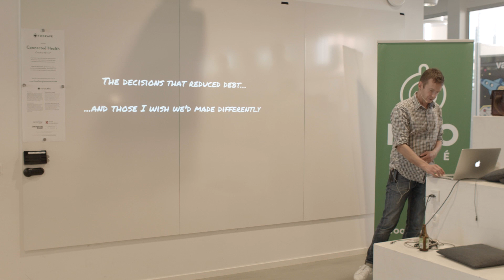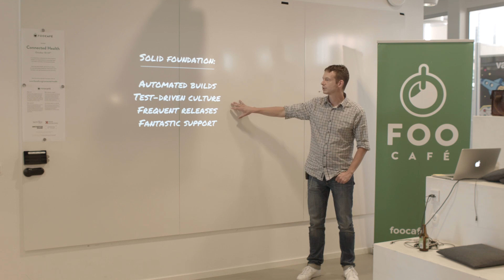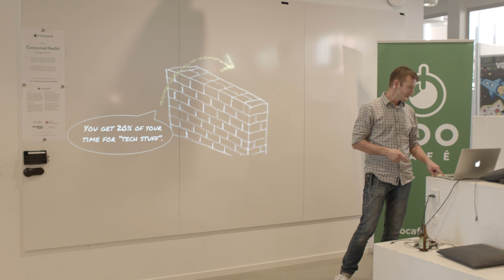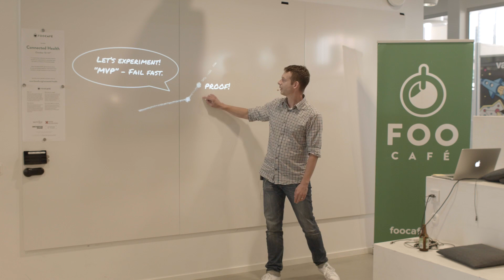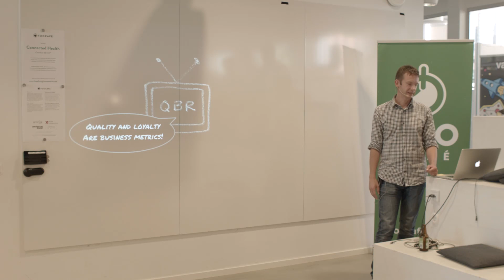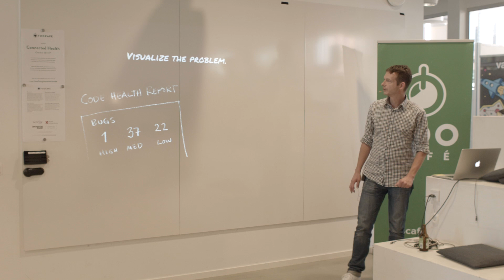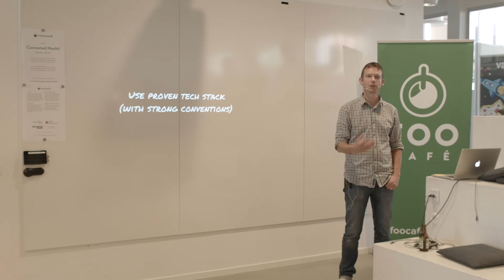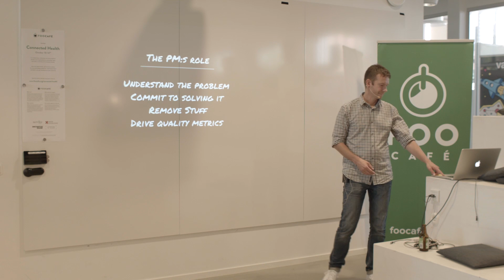That decisions that reduced dept, and those I wish we'd made differently - Martin Mûntzing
This presentation is in Swedish

Technical debt is not only an engineering problem, it turns out. Decisions made throughout your organization greatly affects the product team’s ability to deliver at speed and with impact. Based on product management experiences at Podio, I'll share the crucial decision moments that either created or addressed the problem of technical debt.

Speaker: Martin Müntzing